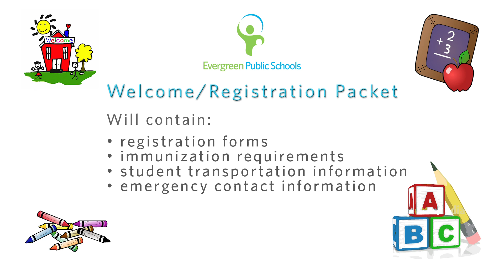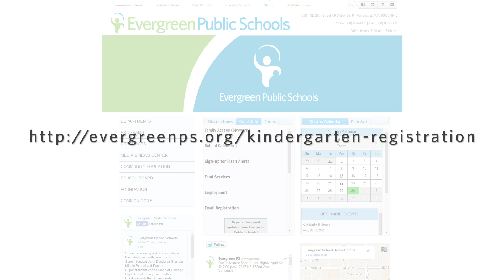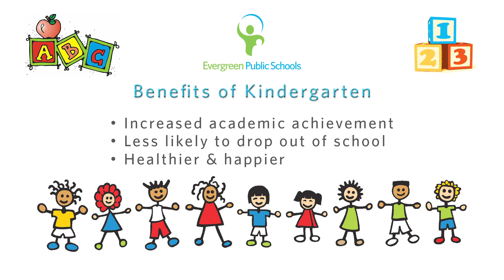Kindergarten in Evergreen Public Schools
For many students, the first time they experience school will be kindergarten. It is an exciting first step on a journey that will lead to their success in life. This video was produced to give the families of incoming students an overview of kindergarten in Evergreen Public Schools.

For information on incoming student registration, Open House dates at individual schools, and immunization requirements,